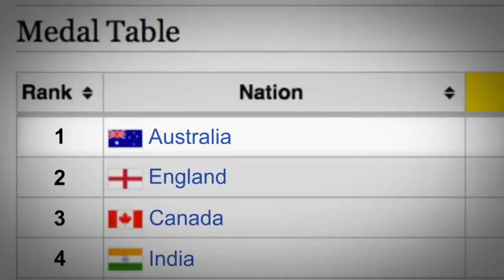Last Week Tonight: Commonwealth Games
ALL CREDITS TO "LAST WEEK TONIGHT" SHOW

John Oliver's take on the wildly insanely famous Commonwealth Games.